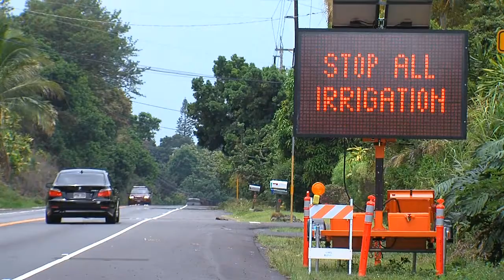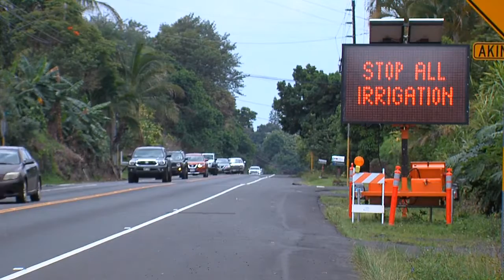Water Board Meets In Kona (Sept. 13, 2017)